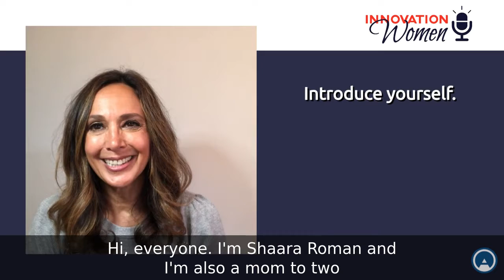Shaara Roman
Shaara Roman is founder and CEO of The Silverene Group, a culture consulting consulting firm that advances companies by aligning people programs with business goals. She advises on inclusive organizational culture and design, values alignment in hiring and leadership, and how to eliminate toxic stressors in the workplace. She is a frequent speaker on entrepreneurship, women leaders, and the role of company culture in driving employee and business success.

Prior to founding The Silverene Group, Shaara held executive leadership positions in fortune 500 companies, including Fannie Mae and Visa, as well as CGI and the NRECA. Born in, Bombay, India, raised in Lagos, Nigeria, and educated in the UK prior to moving to the U.S., Shaara’s global upbringing provided the foundation for her distinctive expertise in crafting strategies to improve culture, workforce quality, and operations across a multitude of disciplines in the public, private, and non-profit sectors.

Innovation Women is an online visibility bureau with a mission to provide equal visibility opportunities for women, supporting career development, business success, thought leadership and diversity. See other informative and exciting videos of our speakers